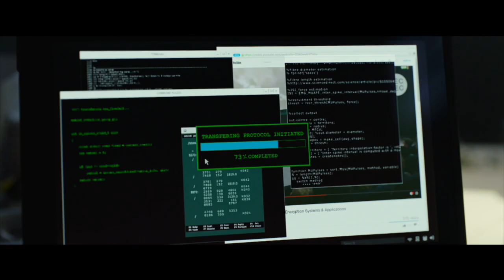"The Girl In The Spiders Web" review by Justin Chang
“The Girl in the Spider’s Web” arrives seven years after David Fincher’s adaptation of “The Girl With the Dragon Tattoo,” and a lot has changed.